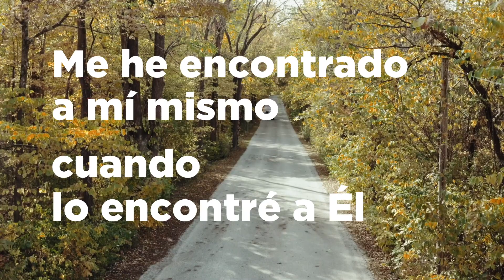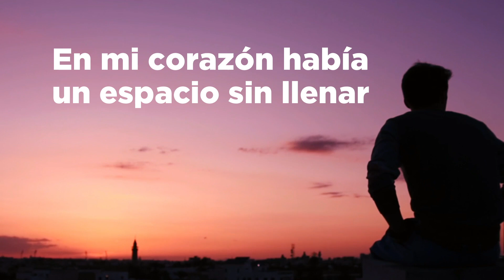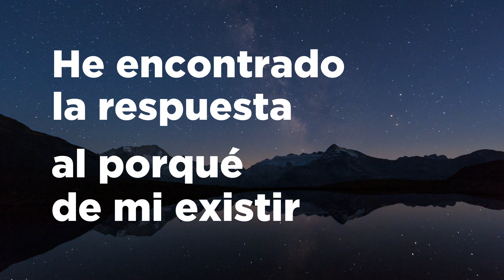Revoluciona tu mundo - Pr. Misael Cruz - Mujeres Victoriosas - 24/oct/2020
¡Comenta y compártenos cómo te habla Dios a través de estos estudios bíblicos!

*Transmisiones en vivo por YouTube y Facebook*
- Lunes 19:00 (Cuentos para niños con el Pas)
- Martes 09:30 (Mujeres Horeb)
- Miércoles 19:30 (Culto de oración)
- Sábados 12:00 (Ante una nueva realidad, las verdades de siempre)

*Cultos virtuales*
- Domingo 08:00 por YouTube y Facebook
- Domingo 10:00, 12:00 y 20:30 por Facebook